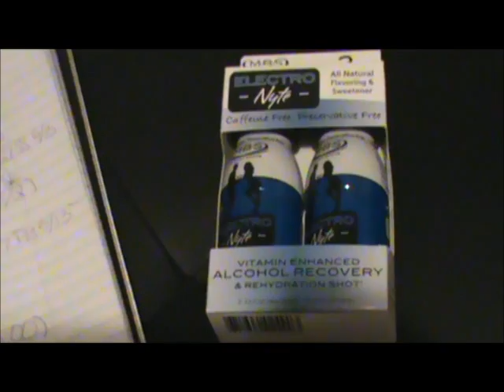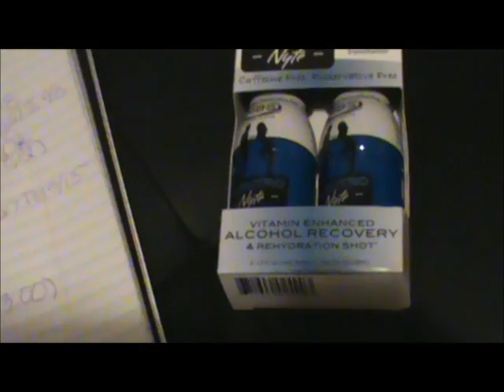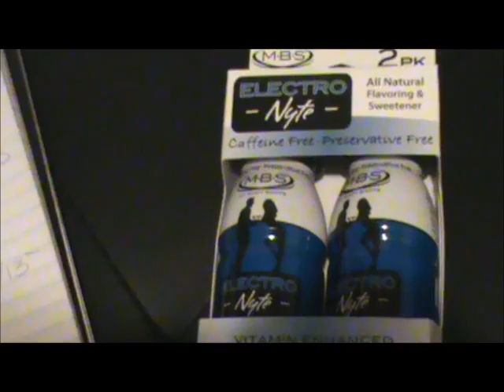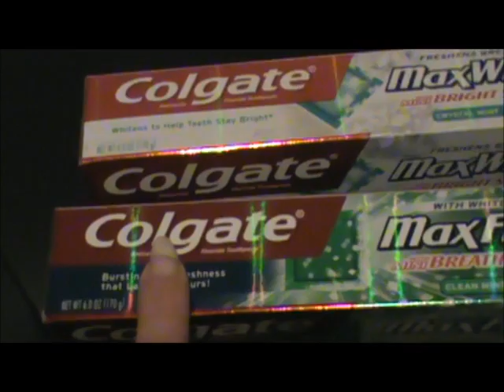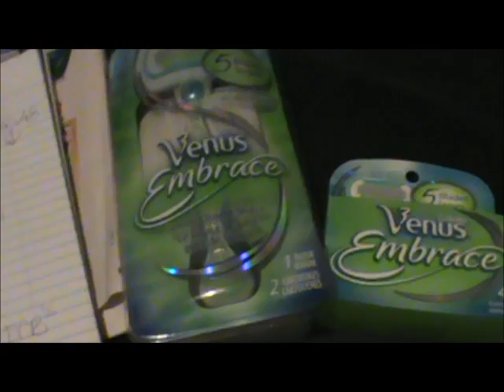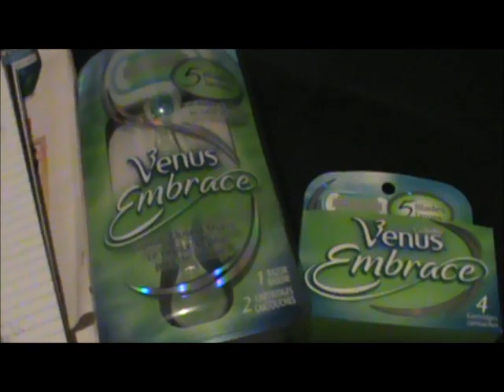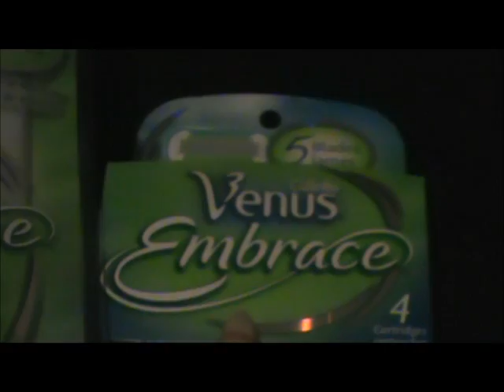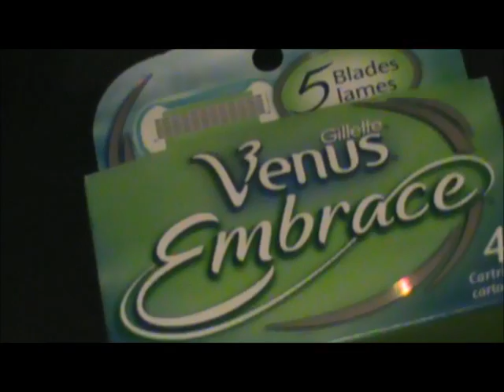Couponing Haul - CVS Midnight Adventure 6-17-12